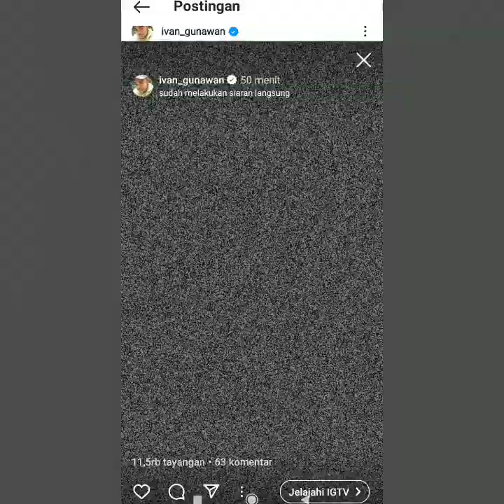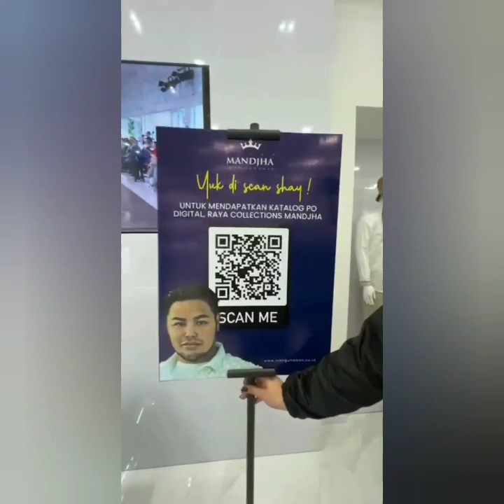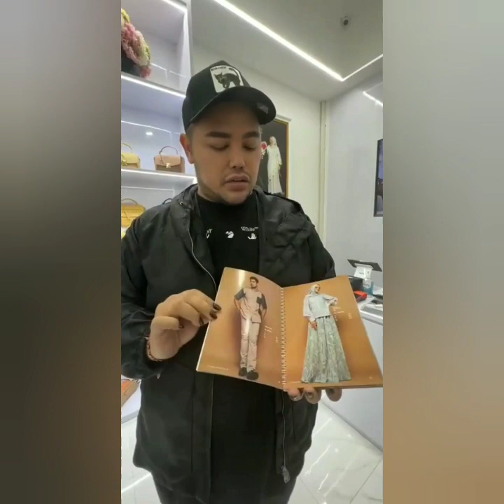LIVE IGS TERBARU IVAN GUNAWAN BUKA CABANG MANJAH HIJAB SURABAYA. KOLEKSI NYA BIKIN MATA TERPANA